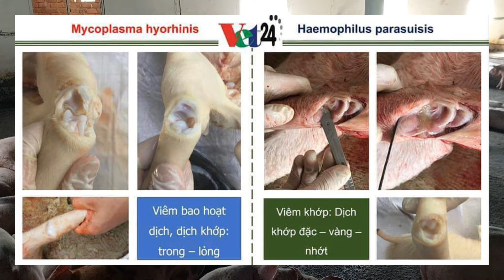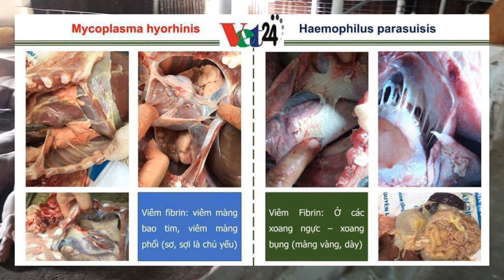Phân Biệt Bệnh Myco Và Glasser Trên Heo,@nongtraihoakieu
Giá heo hơi ngày hôm nay tai Miền Bắc tiếp tục đi ngang, giao động 56 - 58k, chợ Ngọc Lũ bán tốt với giá đầu 60 - 60k. Miền Nam giao động 51 - 55k. Thị trường khởi sắc...tuy nhiên heo Cam về nhiều nên hy vọng bộ NNvsPTNT sẻ ngaen chặn kịp thời.